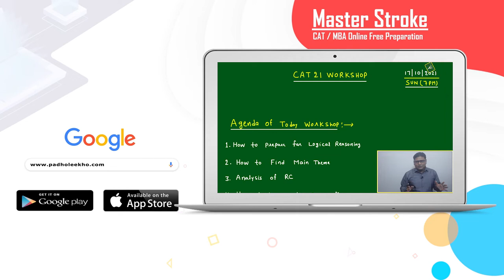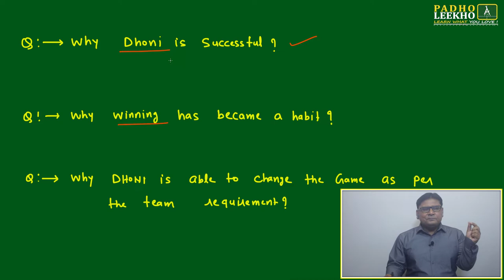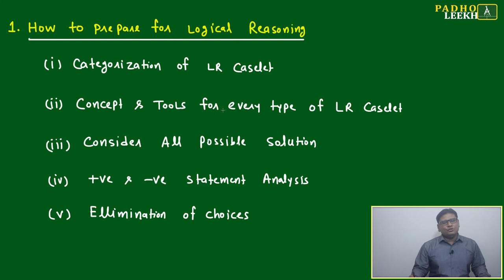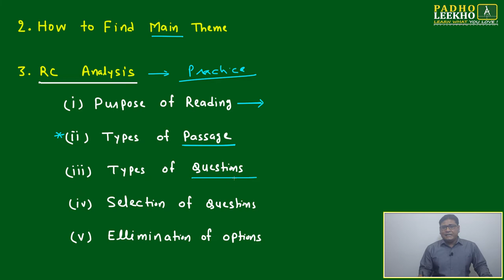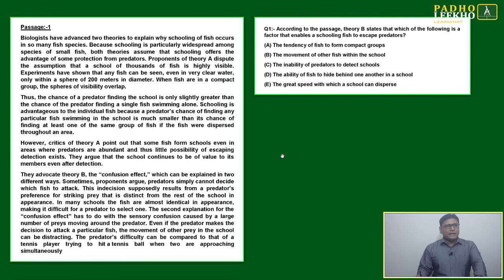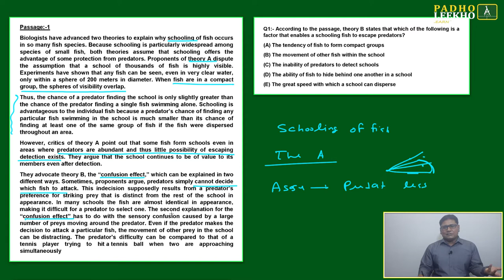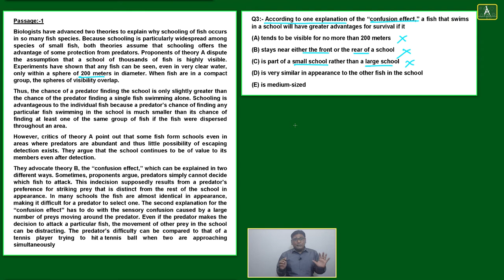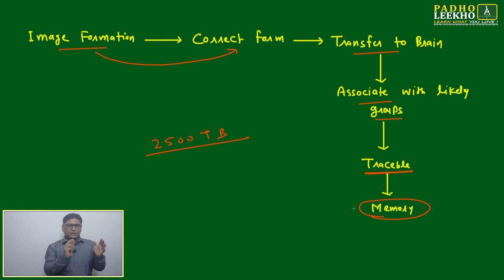CAT WORKSHOP 17-10-2021 || CAT/MBA PREPARATION ONLINE || KUNDAN KUMAR